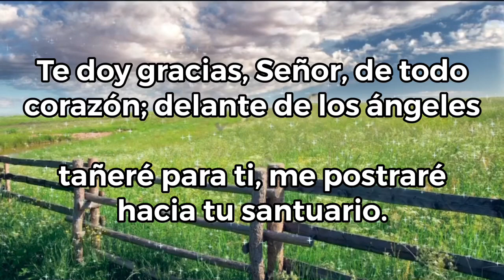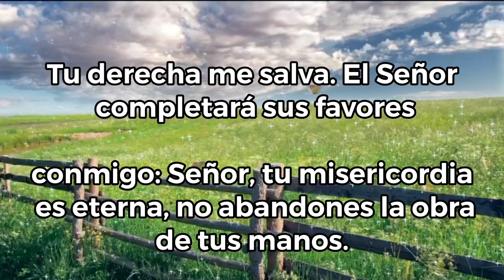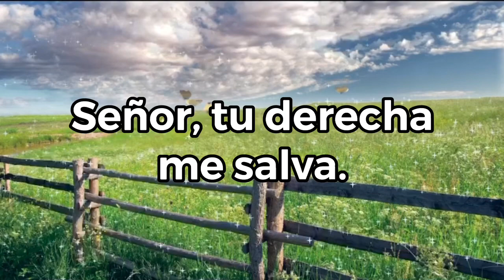Salmo del Día- Señor, tu derecha me salva.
El salmo del día con PeterSong

Salmo
Sal 137,1-2a.2bc.3.7c-8

R/. Señor, tu derecha me salva

porque escuchaste las palabras de mi boca;
delante de los ángeles tañeré para ti;
me postraré hacia tu santuario. R/.

Daré gracias a tu nombre
por tu misericordia y tu lealtad.
Cuando te invoqué, me escuchaste,
acreciste el valor en mi alma. R/.

Tu derecha me salva.
El Señor completará sus favores conmigo.
Señor, tu misericordia es eterna,
no abandones la obra de tus manos. R/.